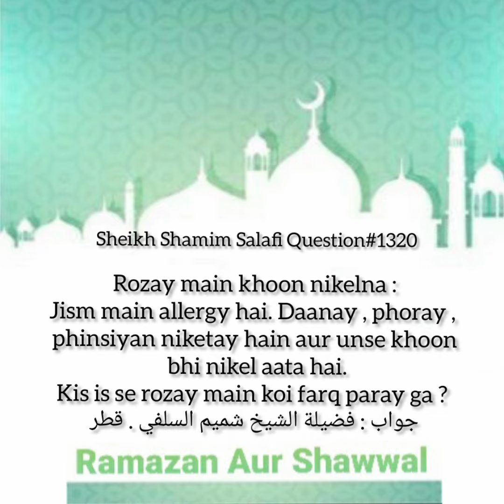Kia Jisam Pe Dhane, Zakham Se Khoon(Blood) Niklne Se Rozy Pe Koi Fareq Parta Hy?Fatwa No:1320